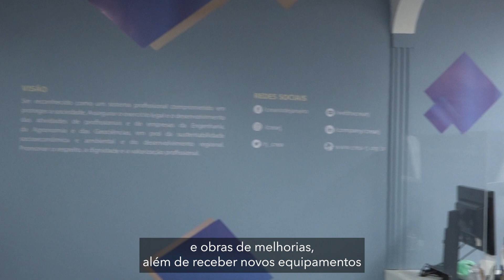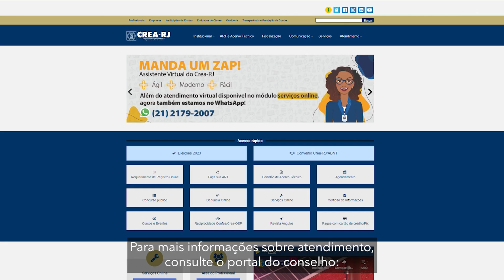Crea-RJ inaugura obras de melhorias da Inspetoria Regional de Macaé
Texto e narração: Nato Kandhall
Cinegrafia: Nato Kandhall
Edição: Felipe Roza
Revisão: Ana Ioselli e Nato Kandhall